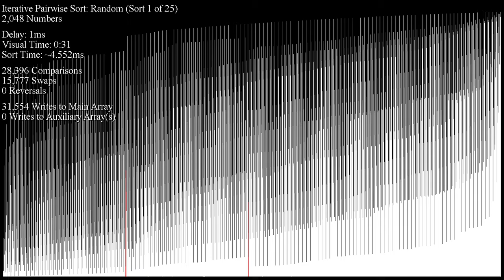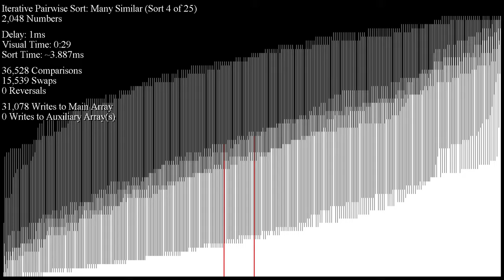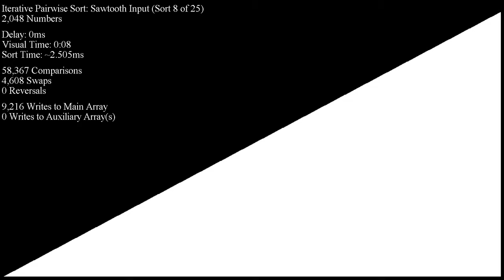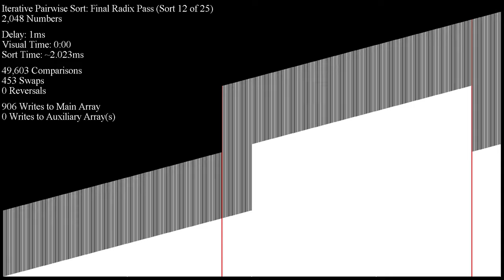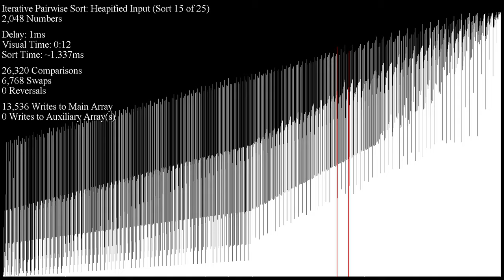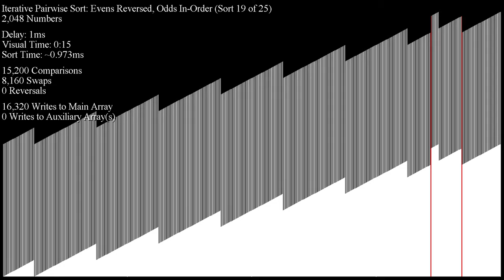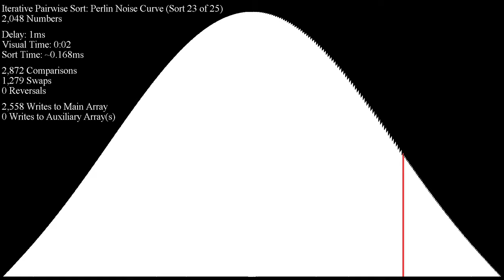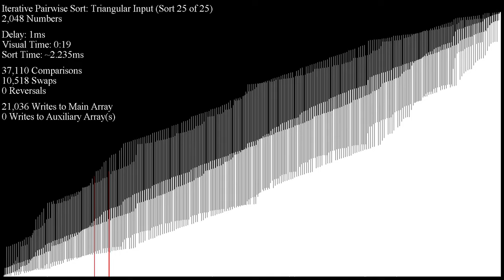Iterative Pairwise Sorting Network